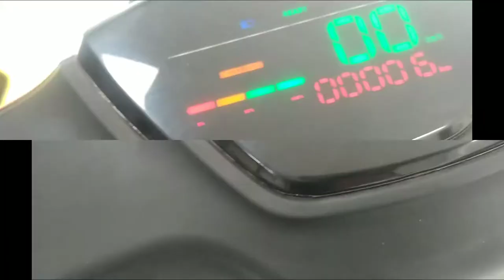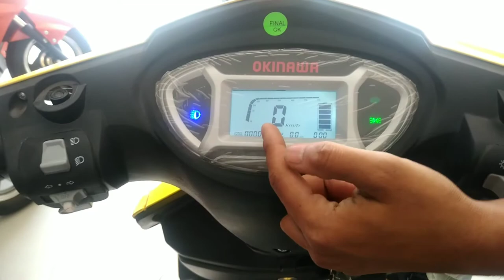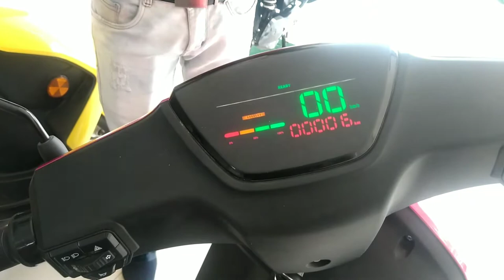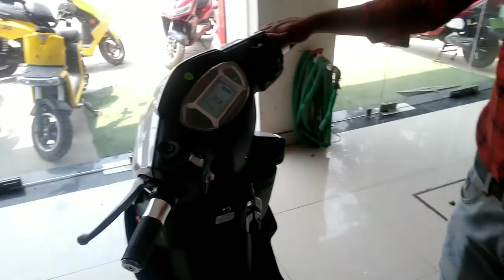Okinawa Electric scooter | Electric Scooter Price in India | Ghaziabad Electric Scooter Showroom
Hlo guys my name is Akash

About this video 👇

 Iss video m apko dikhane vala hu okinawa ki electric scooter scooty jo apko under budget bhot good look k sth Milne vale h inko chalane k lye apko licence ki bhi jarurt nhi padti h non registered vehicle h ek br test drive jrur kre aur visit kre

                    (Okinawa store)

Adress :- 20-B, New Arya Nagar,
(Near Shiva Scooter Agency)
Ghaziabad, (Up), 201001

                     To more updates